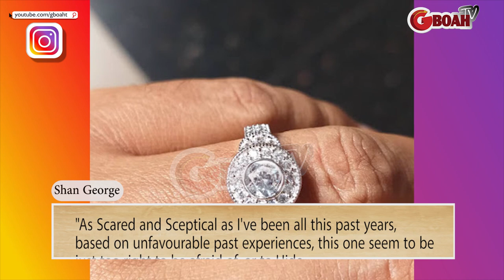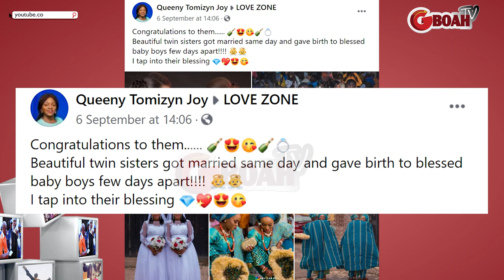Actress Shan George,50 Finds Love Again/ Twin Sisters Who Got Married D Same Day Welcomes Baby Boys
Actress Shan George, 50 Finds Love Again, Shows Off Her Engagement Ring,Twin Sisters Who Got Married The Same Day Welcomes Baby Boys Few Days Apart